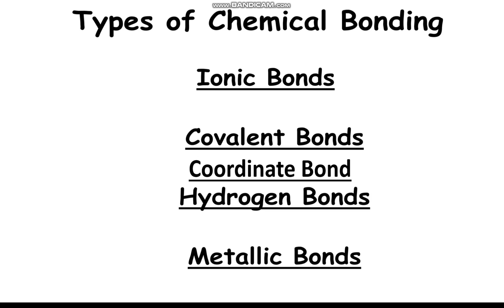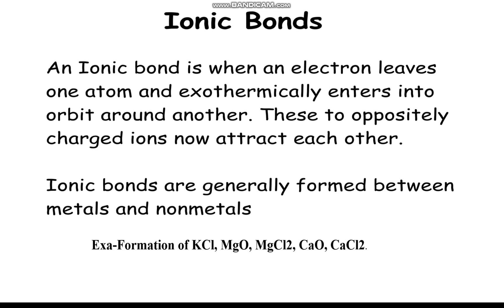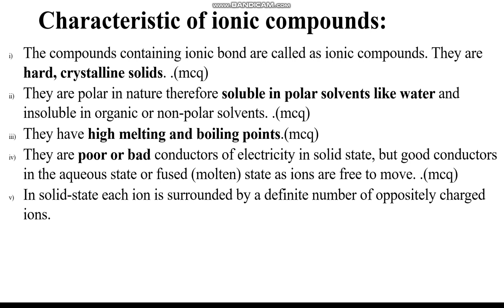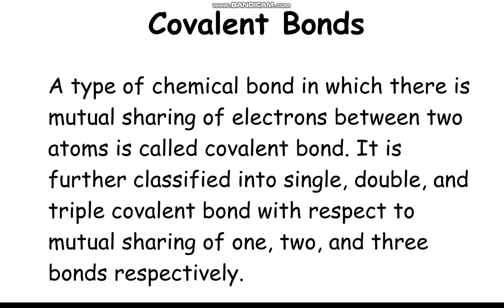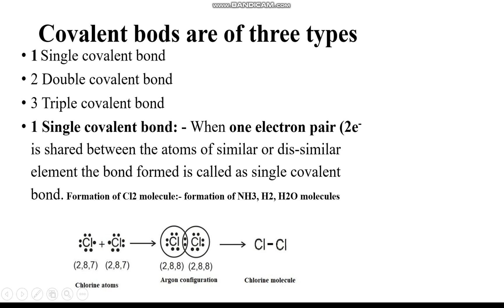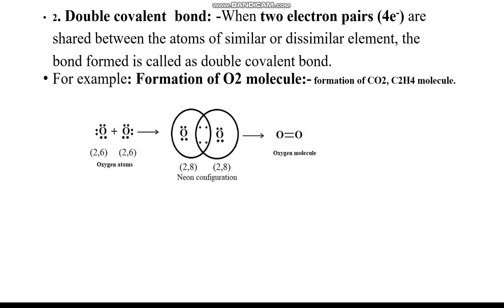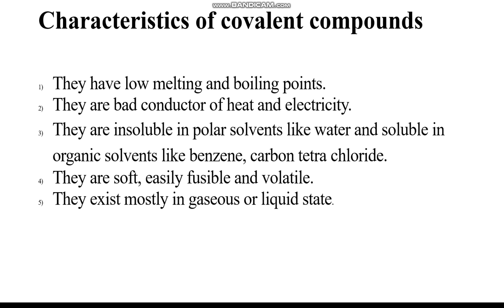Diploma Basic Chemistry Ch.1 Chemical bonding Part .2 msbte msbte polytechnic #311305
join my WhatsApp group for chemistry
Hi,
I am Meghana Wagh ,Working as a Lecturer Since 22 years In Chandwad Nashik.
About This Video- K Scheme is new scheme for msbte diploma ,so I am going to conduct some lectures of Basic science chemistry (311305) will cover all syllabus and going to give important mcqs with answers for diploma students in Maharashtra.my intention is to help students for msbte courses.I tried my best for the same.
Your response in terms of comments,likes means a lot for me
MSBTE online MCQ exam
MSBTE online exam tips
MSBTE online exam hack
MSBTE online exam tricks
diploma exam tips
diploma exam tricks
polytechnic exam
diploma winter exam tips
diploma winter exam tricks
diploma winter exam 2023
diploma winter exam
diploma winter exam
online MCQ exam tricks
MCQ exam
exam tricks
MCQ exam tricks
MCQ exam tips
online exam tips
online exam hack
online exam tricks
MSBTE
Msbtemsbte
diploma exam
exam update
exam 2023latest update
msbte update